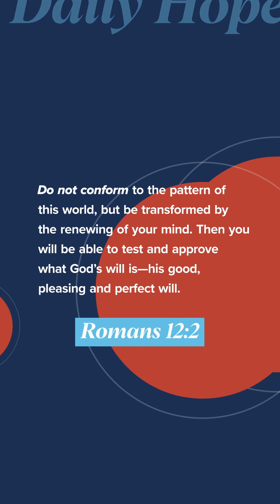Allow God to Renew Your Mind: Daily Hope with Pastor John S. Dickerson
Allow the Spirit of God to renew your mind today. Romans 12:2

Get Daily Hope delivered to you each day by texting "DAILY" to 71093.